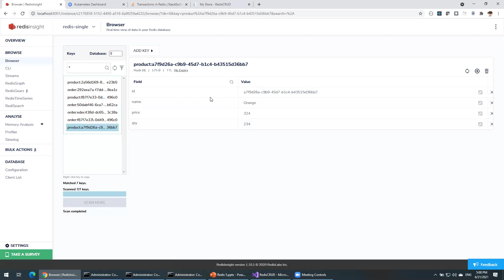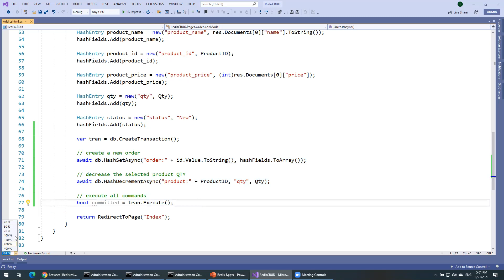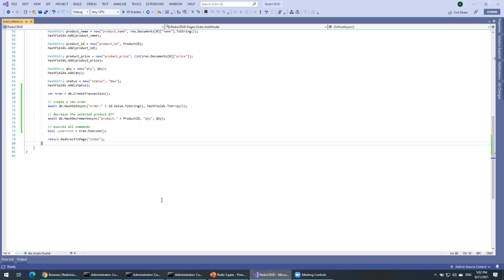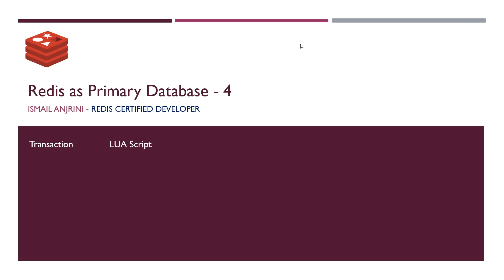Redis as Primary Database - 4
How to create Redis transaction using C# & LUA